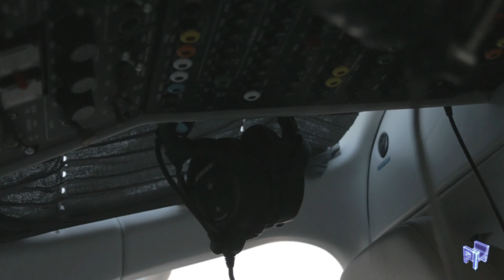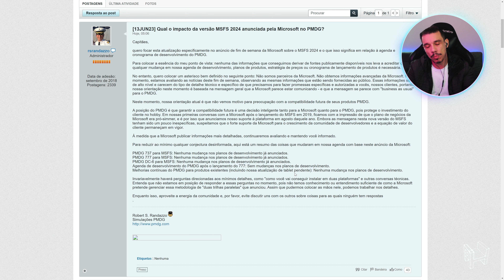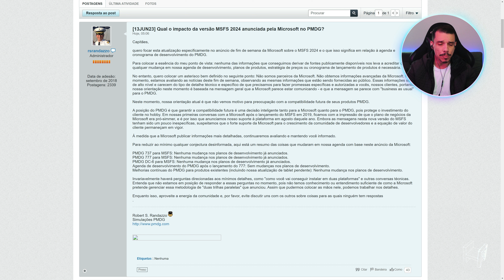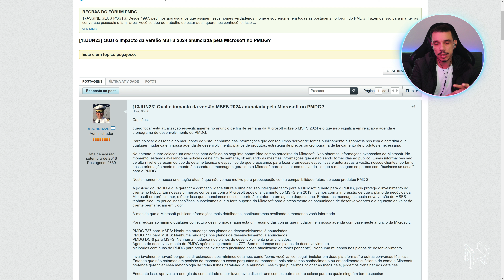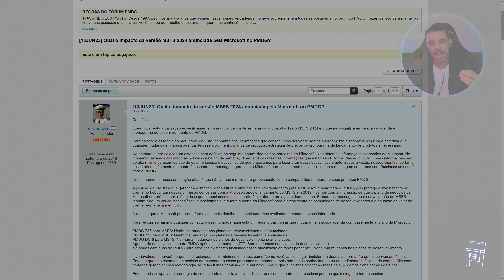EP#16 - PMDG se posiciona sobre o novo Microsoft Flight Simulator 2024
Salve salve familia, tudo bem? Trazendo um Breaking News aqui sobre o posicionamento da PMDG pelas palavras do Randazzo sobre o anuncio do novo Microsoft Flight Simulator 2024 !

//What impact does Microsoft's announced MSFS 2024 version have on PMDG?

🖥 Setup:
Processador: Ryzen 7 5800x
Placa de vídeo: RTX 3070 Ti
Memórias: Memória XPG Spectrix D60G RGB 2x 16GB, 3200MHz
SSD: XPG Xpectrix S40G RGB M.2 1TB
SSD: Samsung 4x 500gb
Gabinete: DT3sports Hyperspace
Fones: Bose 9QuietComfort® 20 Acoustic Noise Cancelling
Teclado: Corsair K57, Wireless RBG
Mouse: Corsair Scimitar Pro RGB

Aproveite para retirar suas dúvidas durante nossas live!